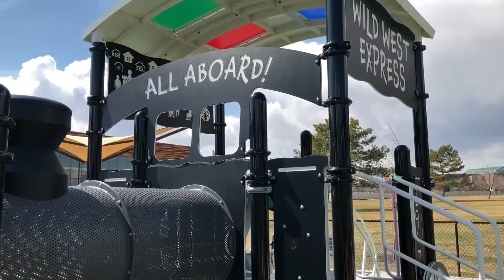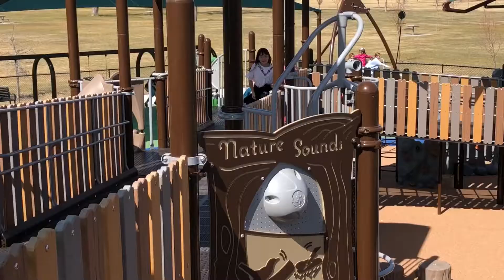リニューアルした公園へ行った/We went to the rebuilt Park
2020年10月にリニューアルした公園に行ってきた。奇麗だし、天気もよかった☆